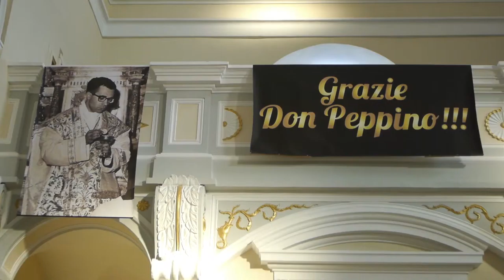Gambatesa, 50° anno sacerdozio di Don Peppino e inaugurazione illuminazione Chiesa a cura della IME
Gambatesa, cinquantesimo anniversario di sacerdozio di Don Peppino e inaugurazione nuova illuminazione della Chiesa a cura della IME di Toro alla presenza di Monsignor Bregantini, video che vuole essere un mio piccolo omaggio alla comunità di Gambatesa.